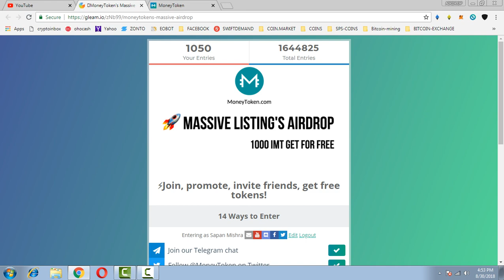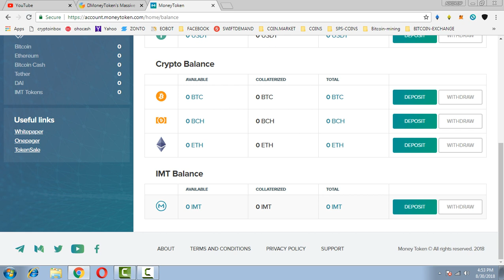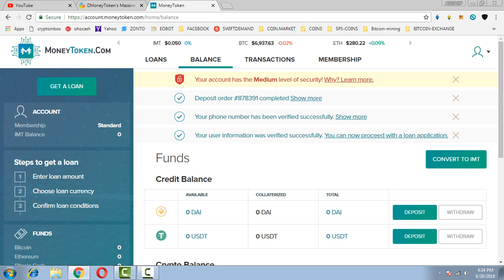MONEY TOKEN 1000 IMT NEW AIRDROP || WITHDRAW MONEY TOKEN || LIST IN 5 EXCHANGE ON 30-SEP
PAST AIRDROP :
1) JOIN MY FACEBOOK GROUP(CRYPTOHUB) FORTOKEN EXCHNG